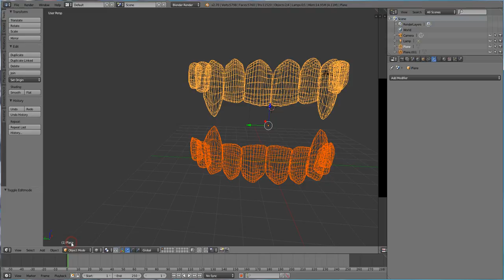Блендер для СЛ - разъединение объектов после отзеркаливания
Как разъединить объекты после применения модифаера "Mirror".
Видео будет полезно исключительно для новичков.
Подключаем отображение СС для подсказки.